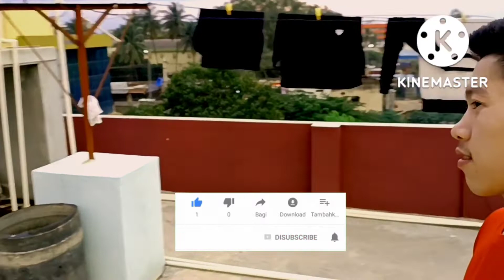MY FIRST VLOG ❤❤|| MY FIRST VIDEO ON YOUTUBE || Assam Karbi Vloggers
MY FIRST VLOG ❤❤ ||MY FIRST VLOG ON YOUTUBE || ASSAM KARBI VLOGGERS 🔥 ||

My First vlogs viral video 2022
My First vlogs my first vlogs viral video